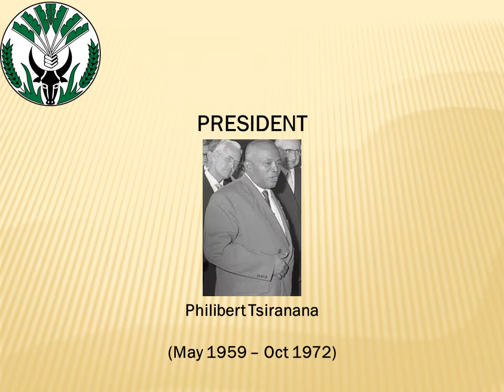National anthem Madagscar "Ry Tanindrazanay malala ô!"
this video is intended to entertain the audience. if there are less pleasing please comment in the comments column